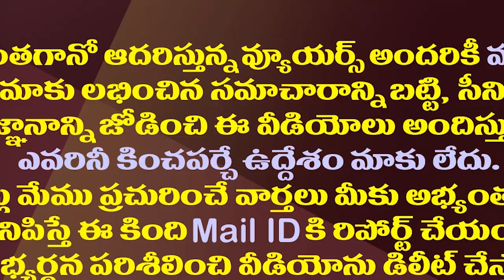ఇలాంటి మాటలతో లోకేష్ మాస్ లీడర్ అయిపోదామనేనా.!?| Nara Lokesh Is Trying To Become A Mass Leader